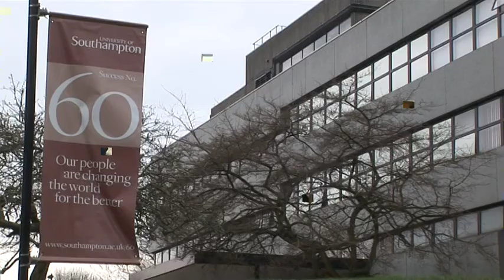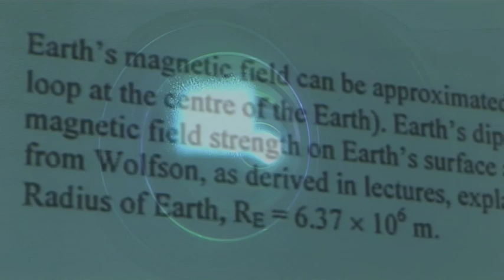10 reasons to study Physics and Astronomy at the University of Southampton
Watch 10 of our Physics and Astronomy students talking about the 10 different reasons they chose to come and study with us.